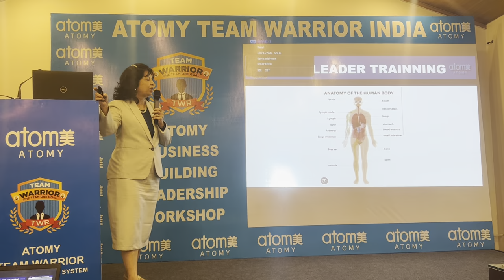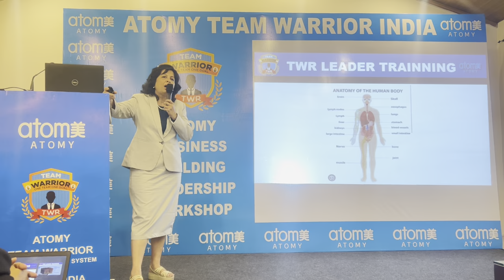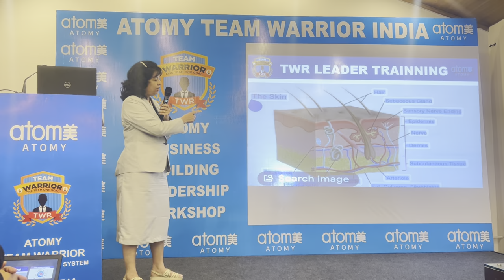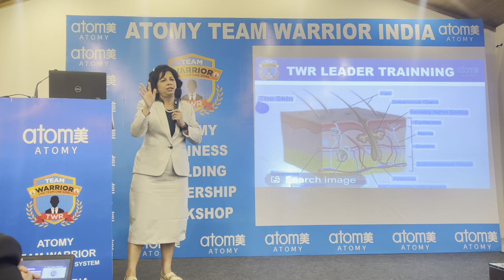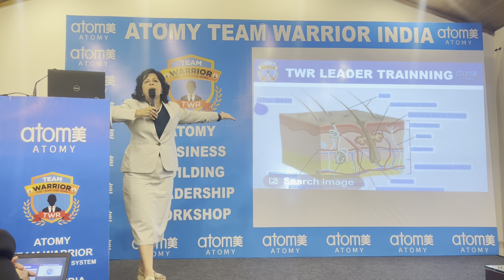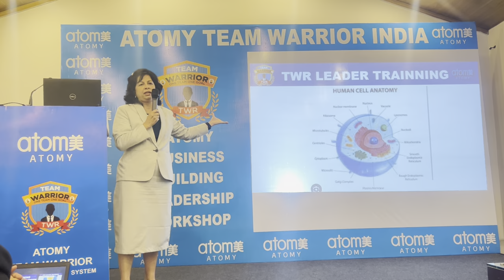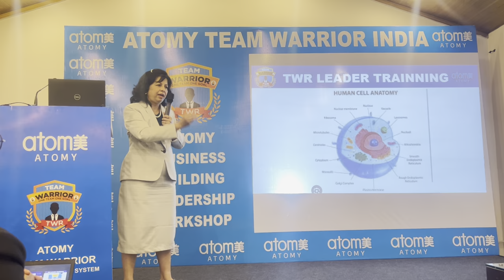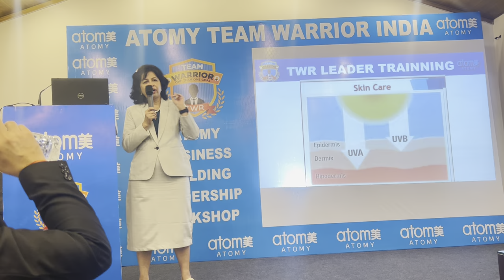Dr Swati Kulkarni, Esthetician Cosmetologist Atomy Skin Care Live Demo TWR 51 Web Series Video -19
1. Like Our Pages on Facebook-Team Warrior Rathore
2. Like Our Pages on Facebook-Atomians Warrior